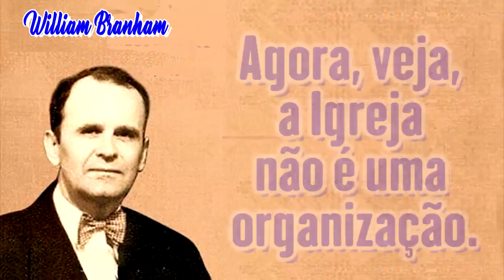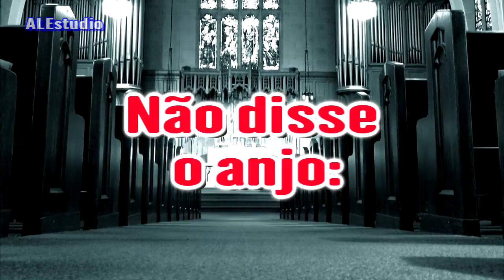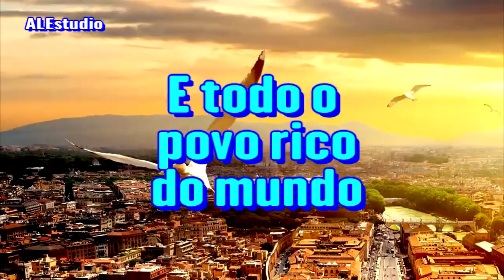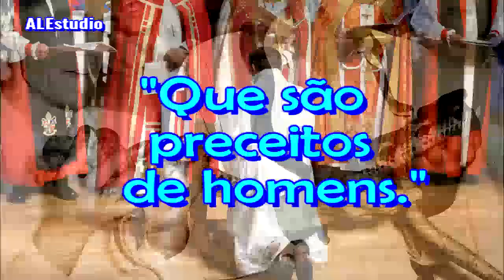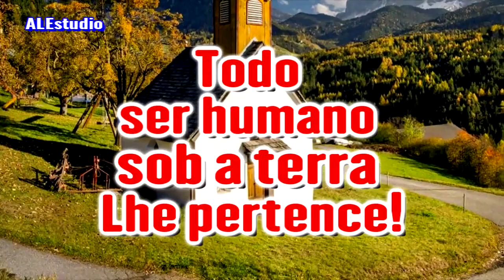As Prostituições Das Igrejas - Ir. Branham